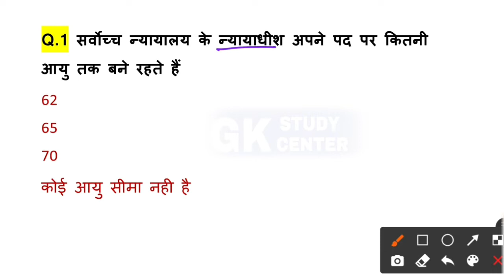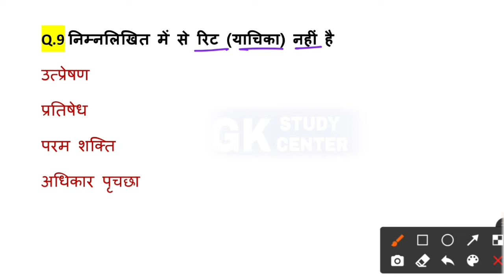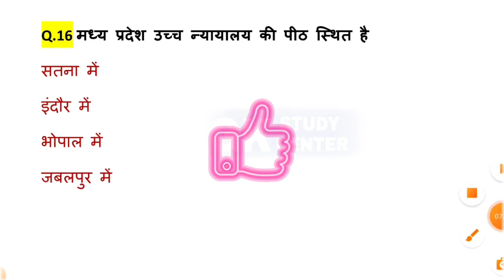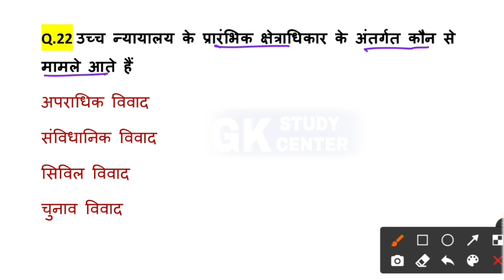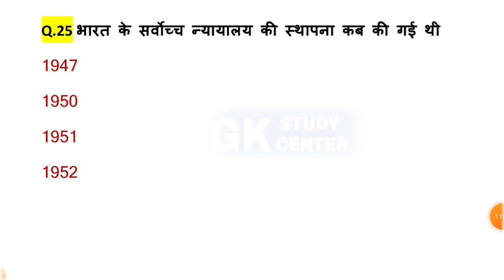Polity Gk 25 प्रश्न in Hindi | संविधान के महत्वपूर्ण प्रश्न |Gk Top 1000 Gk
दोस्तों स्वागत है आपका आपके अपने चैनल G.k STUDY CENTER मै ,
इस चैनल पर आपको सामान्य ज्ञान के टॉपिक  से संबंधित महत्वपूर्ण जानकारी विस्तार से उपलब्ध करवाई जाती है।
।Gk For Hssc,Ssc, Railway, Banking ,Any Other Exam।

5. भारत के सभी राष्ट्रपतियों के नाम 1947 से लेकर 2020 तक { jabardast trick ke sath }

8.